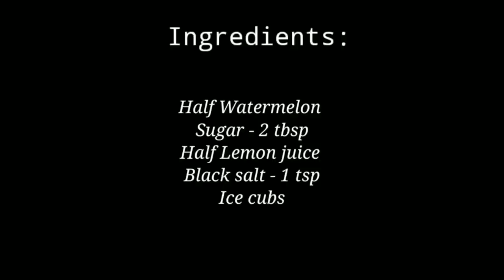Refreshing Watermelon Juice/ तरबूज का शरबत/ homemade summer drink recipe/ magical recipes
Watermelon juice recipe. Summer drink for refresh your mind & body. Quick & easy to make.

Ingredients:

Half Watermelon
Ice cubs